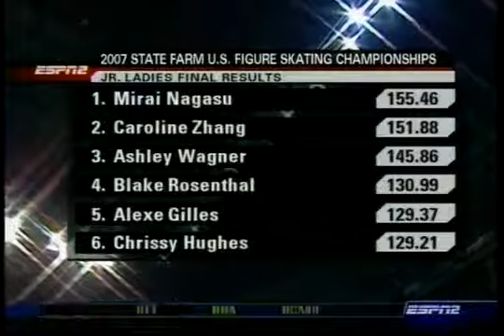Caroline Zhang Interview Jan 2007.flv